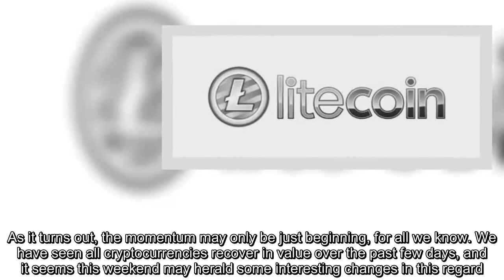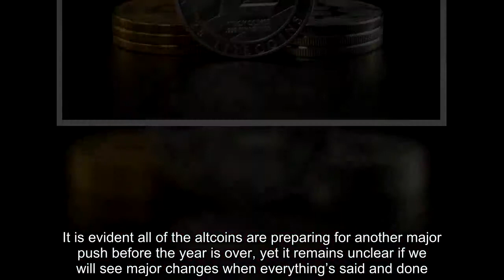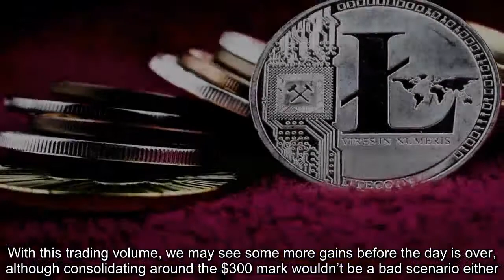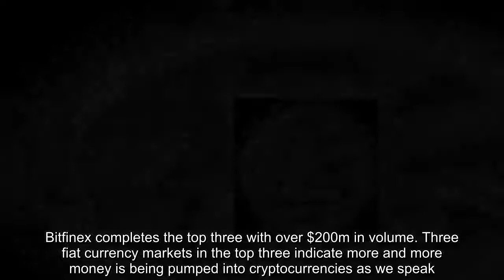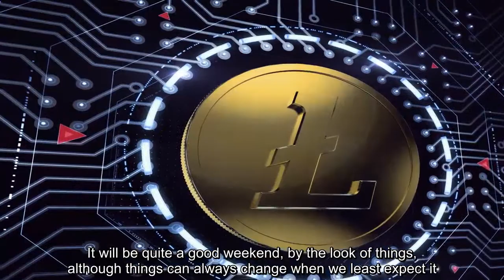Litecoin Price Surpasses $300 Again as all Markets Start to Recover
With all cryptocurrencies going through a bullish year already, one has to wonder how much gas is left in the tank. As it turns out, the momentum may only be just beginning, for all we know. We have seen all cryptocurrencies recover in value over the past few days, and it seems this weekend may herald some interesting changes in this regard. If the Litecoin price is any indicator for what we can expect this weekend, things will certainly get very interesting.

Over the past 24 hours, we have seen the Litecoin price move up by another 11.39%. That is quite a remarkable gain, considering the Bitcoin price has not down all that much over the past few hours. Litecoin also gained 8.77% in BTC value, which should not be overlooked whatsoever. It is evident all of the altcoins are preparing for another major push before the year is over, yet it remains unclear if we will see major changes when everything’s said and done.

Thanks to these solid gains,we now see the Litecoin price peak above $300 again. Considering how the all-time high Litecoin price is $336 according to Coinmarketcap, it wouldn’t take much effort to surpass that value in a few days from now. Slow and steady growth will always win the race and there is no reason to push for 40%-50% gains overnight. At a growth rate if even 3% per day, the Litecoin price would still increase by 45% by the end of the year. That would put it at nearly $450 per LTC, although that may be a bit too steep to hold on to.
Litecoin also has over $2.11bn in 24-hour trading volume .This number has been rather steady for the past few days, despite the Litecoin price dipping back down to $265.75 at one point. Such dips always create new buy opportunities, and it seems investors and speculators are not passing up on Litecoin, for the time being. With this trading volume, we may see some more gains before the day is over, although consolidating around the $300 mark wouldn’t be a bad scenario either.

Unsurprisingly, GDAX is still the eliding exchange by Litecoin trading volume. Their volume is almost twice as high as Bithumb, even though the South Korean exchange maintains a price of over $311. Bitfinex completes the top three with over $200m in volume. Three fiat currency markets in the top three indicate more and more money is being pumped into cryptocurrencies as we speak. This volume has been incredibly for Litecoin and a few other altcoins in recent weeks.

All things considered, the cryptocurrency industry is firing on all cylinders right now. Some of the top altcoins are still struggling for solid gains, though, which is rather unfortunate. Then again, all markets that matter are in the green, and small gains are still better than big losses. It will be a spectacular end of the eye for all cryptocurrencies, especially with the total market cap on par to surpass $550n later today. It will be quite a good weekend, by the look of things, although things can always change when we least expect it.